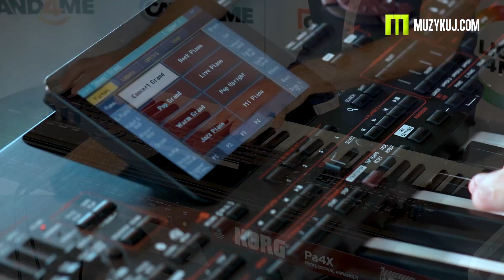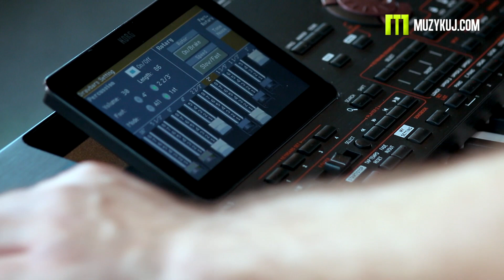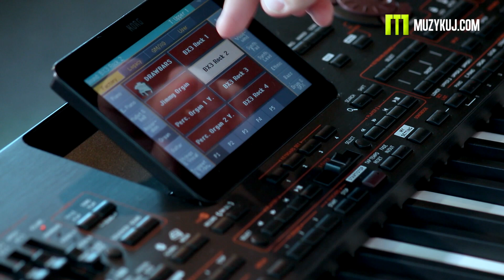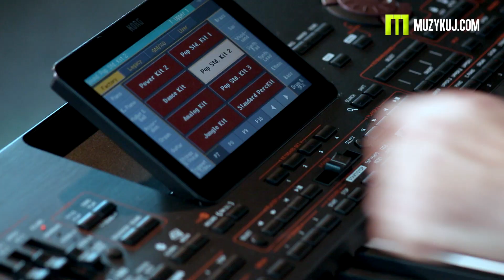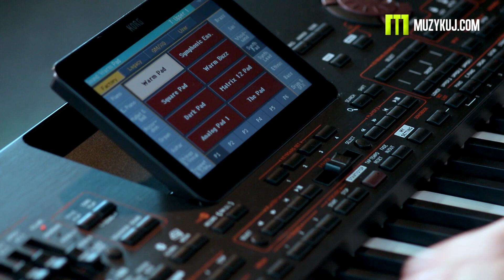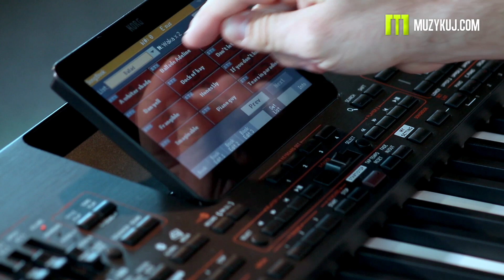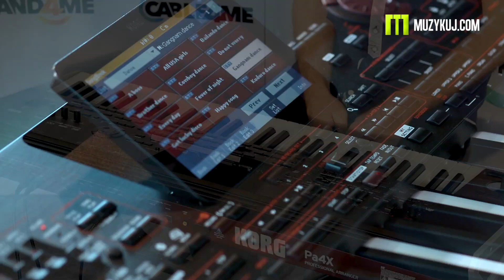Korg Pa4x Music Express prezentacja. (cz.1)